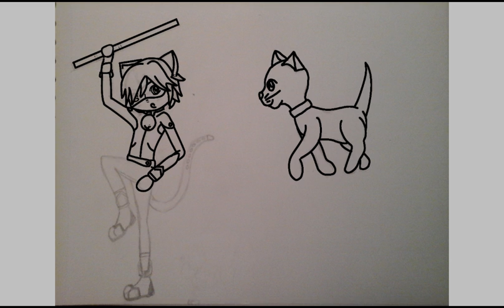Sodokachi - "You've got to be Kitten Me!"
Day 3 - Under Appreciated Gem

Sodokachi is a beautiful person, an amazing writer, and a really under appreciated gem. I've read all of the current works but my favorite has got to be "You've got to be KITTEN Me!" which you should check out